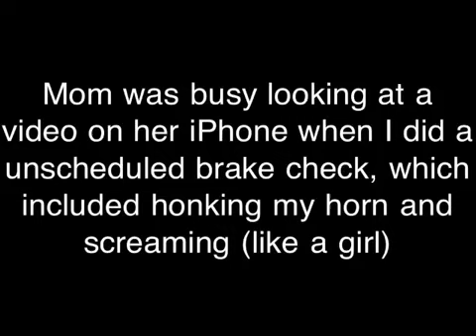Scaring Mom in the Car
Prank scared my mom while while we were driving.